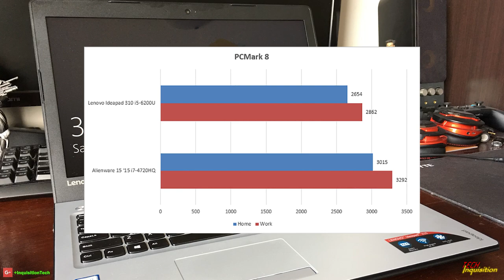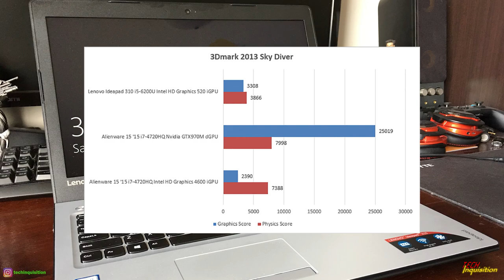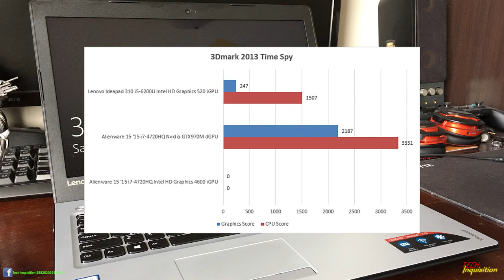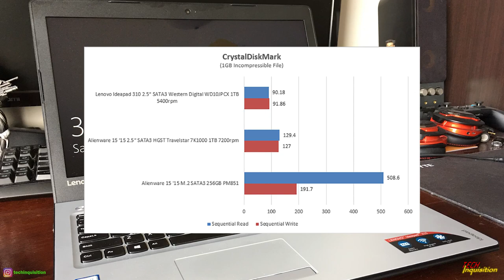Lenovo Ideapad 310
Lenovo Ideapad 310 i5-6200U 12GB 1TB Laptop

The currently retailing for AU$949 entry level laptop is good for what you pay, but nothing stellar or revolutionary.

Title: The End Is Near - Gunnar Olsen